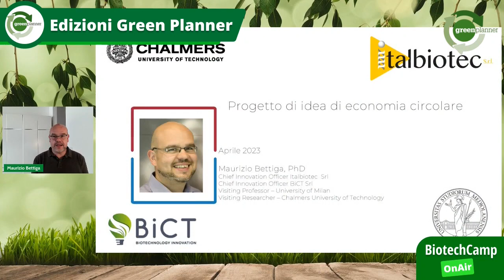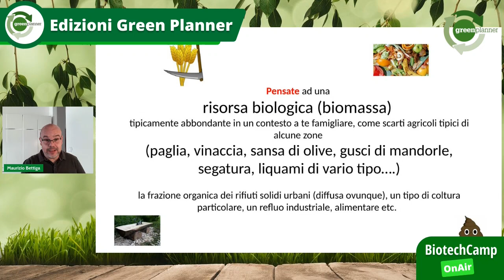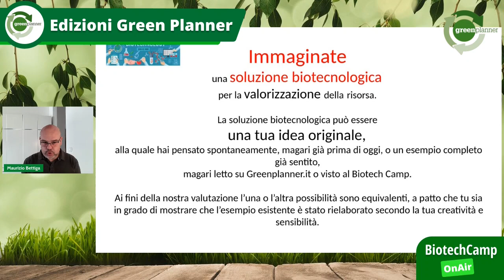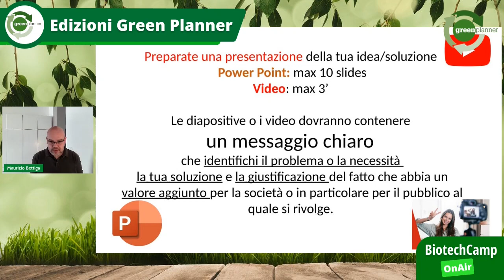BiotechCamp di Bari: ecco il contest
Invitiamogli tutti gli studenti coinvolti nel BiotechCamp a partecipare al contest lanciato da Maurizio Bettiga: la consegna del progetto deve avvenire entro lunedì 8 maggio.